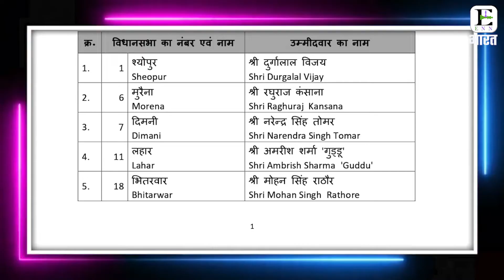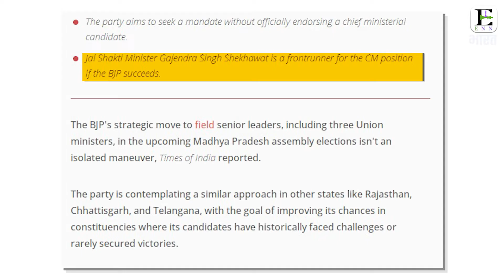राजस्थान में चलेगा MP का फॉर्मुला? BJP के इन बड़े नेताओं को मिल सकता है टिकट | Rajasthan Politics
News Description : बीते मंगलवार मध्यप्रदेश में भारतीय जनता पार्टी ने प्रदेश के चुनावों में अपने उम्मीदवारों की दूसरी लिस्ट जारी की। इस लिस्ट को देखकर हर कोई हैरान था, क्योंकि इस लिस्ट में 3 केंद्रीय मंत्री, 4 सांसद और 1 राष्ट्रीय महासचिव के नाम शामिल थे। कांग्रेस ने तो बीजेपी की इस लिस्ट का मजाक तक बनाया था, और कहा था कि बीजेपी हार की डर की वजह से अब केंद्रीय मंत्रियों को भी मैदान में उतार रही है, वहीं कांग्रेस ने इस लिस्ट में मुख्यमंत्री शिवराज चौहान, और ज्योतिरादित्य सिंधिया का नाम ना होने पर भी बीजेपी पर निशाना साधा था।